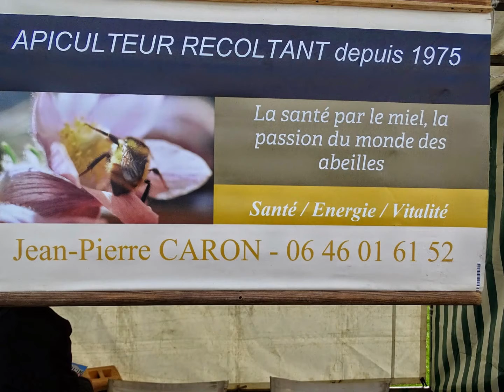MERCKEGHEM photos st hubert 2014